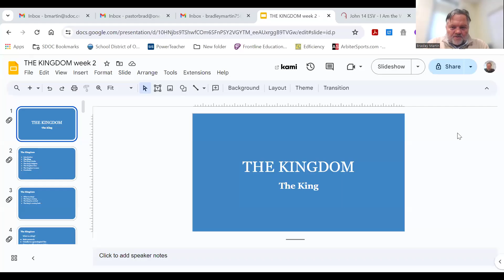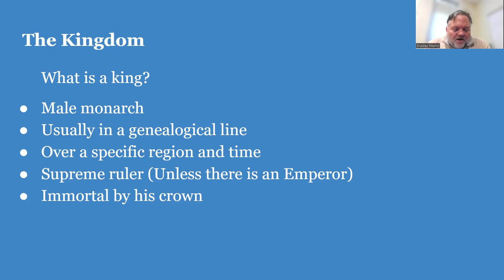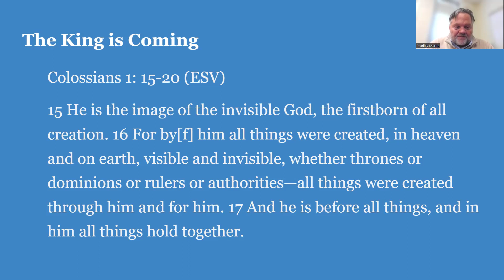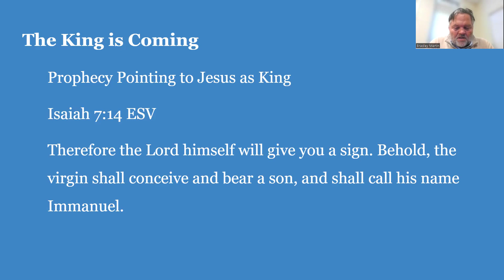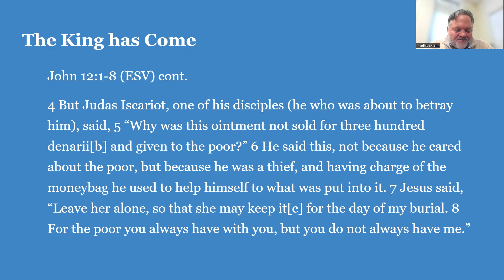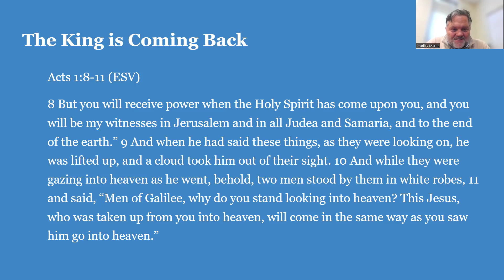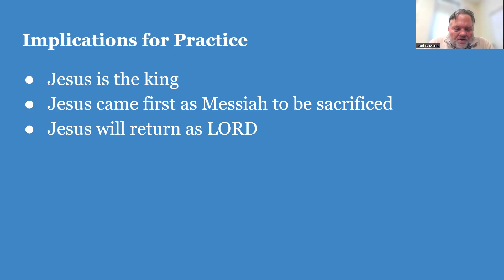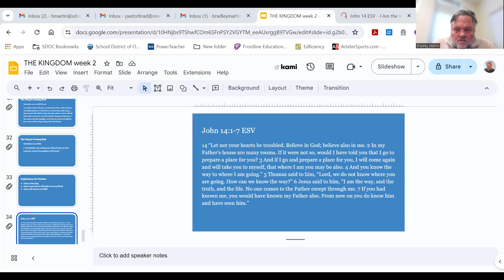Digging Deeper | The Kingdom Ep2 The King | Dr. Bradley Martin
Digging Deeper is Discipleship @ONE Church.  Led by our Executive Pastor Dr. Bradley Martin.  Come along each week as Dr. Martin digs deeper into the Bible to help you along in your journey as a follower of Jesus.